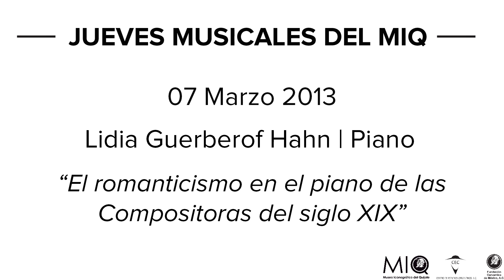| AUDIOTECA MIQ | LIDIA GUERBEROF HAHN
* Difusión de material educativo sin fines de lucro *

Coordinación Proyectos Culturales MIQ: Ángela Piedad González

Programación: Jueves Musicales en el MIQ
Intérprete: Lidia Guerberof Hahn  | Piano
Fecha: 7 Marzo 2013
Programa: El romanticismo en el piano de las compositoras del siglo XIX

Compositoras interpretadas:
Heléne Ciolacou.
Fanny Mendelssohn-Bartholdy.
Cécile Chaminade.
Louise Langhans.
Clara Wieck Schumann.
Helen Hopekirk.
Ángela Peralta.
Entre otras.

Logotipo Audioteca MIQ: Fabiola Hill
Diseño imagen Audioteca MIQ: Fabiola Hill
Montaje/Edición: Cipactli Casillas

-- Museo Iconográfico del Quijote --